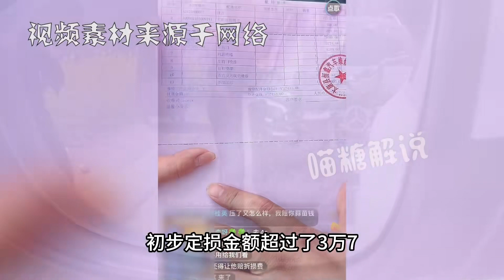奔馳壓壞幾棵蒜苗，暴躁大媽上去就是一板磚，定損金額出來傻眼了